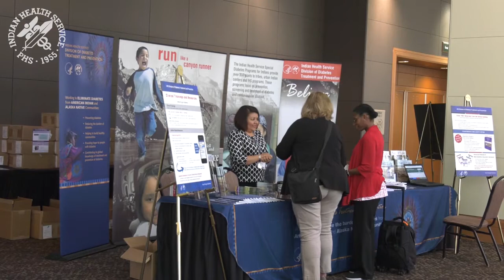2019 Diabetes in Indian Country Conference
The 2019 IHS Diabetes in Indian Country Conference was held in Oklahoma City. The conference provides continuing education opportunities and collaboration on issues related to improving outcomes for people with diabetes and those at risk for developing diabetes.